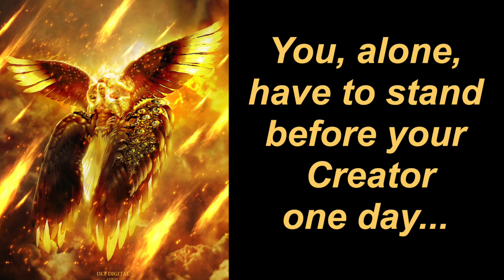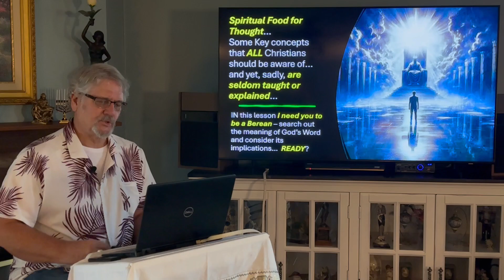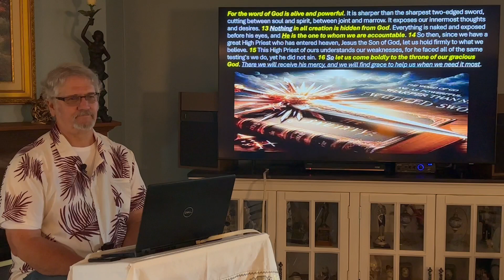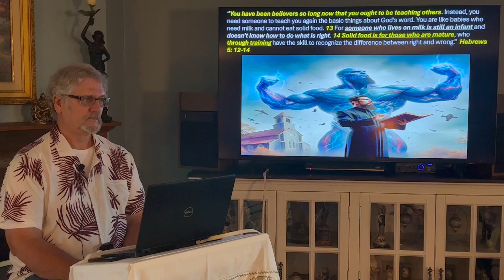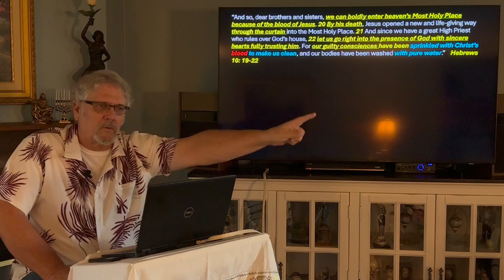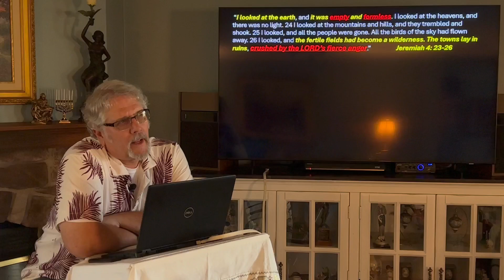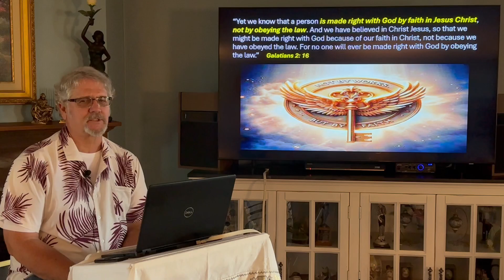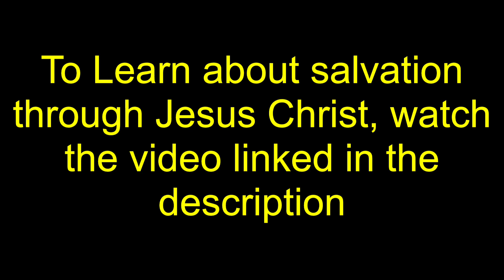You, alone, have to stand before your Creator - one day... are YOU ready?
One day, much sooner than many would imagine, YOU will stand, ALONE, before your Creator...
either at the Bema Seat (for Believers - to receive rewards , not punishment...)

 ... or at the Great White Throne to receive Wrath for your sinful ways and your rejection of Jesus Christ's payment for your sins.
Those are the ONLY two destinations in Any Human's future...
Where are YOU headed?
If you're Not on the right path, choose Christ, TODAY!!!
... Not the way of the world ... the path to destruction... and Deception...

Maranatha!
Watch this video to learn more about HOW to become a follower of Jesus Christ